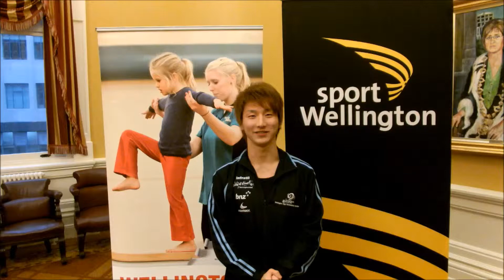Li Feng Yang - Wellington City Council Talent Development Programme